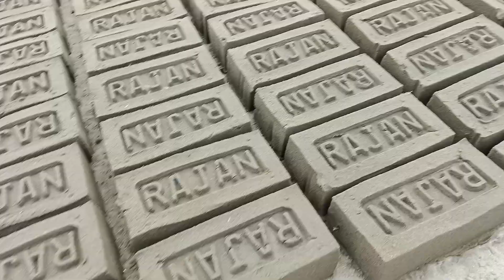ईट भट्ठा में ईट कैसे बनता हैbrick